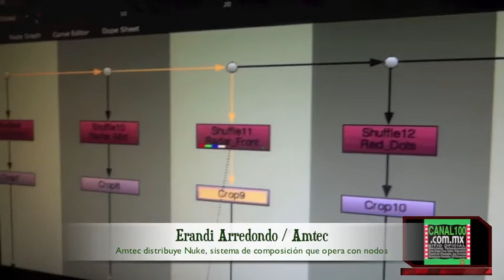NukeAmtec distribuye Nuke, sistema de composición que opera con nodos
Amtec distribuye Nuke, sistema de composición que opera con nodos